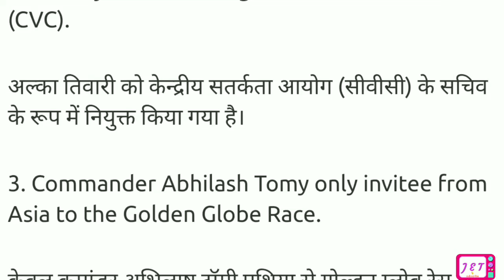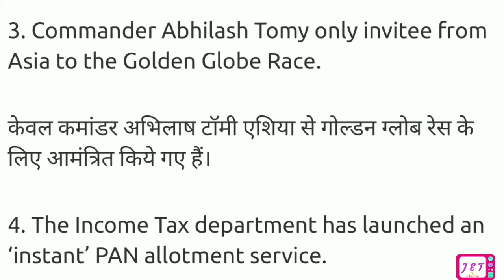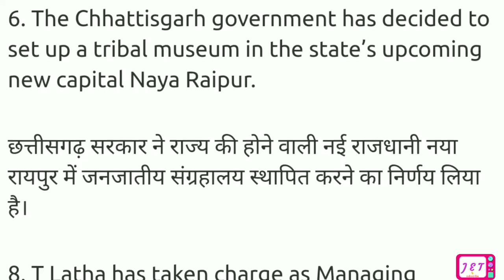Very Important Current Affairs For Competitive Exams